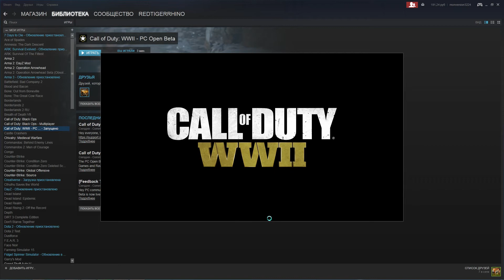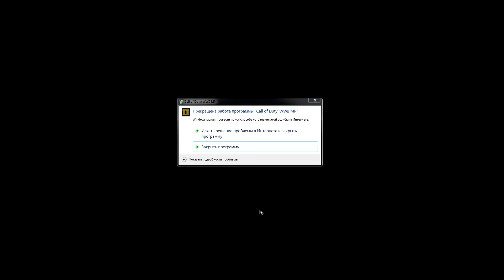CALL OF DUTY WW2 - ОТКРЫТЫЙ БЕТА ТЕСТ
Старый канал:
Смотрим вся правда о бета тесте Call of duty WW 2! Call of duty ww2 не запускается.